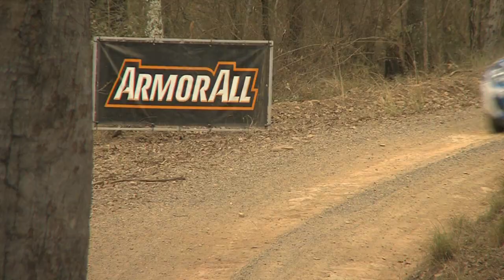Wrap Up of Leg 2 - Rally Australia - ECB ARC 2014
It's been a hard day for teams and cars alike. Brendan Reeves was able to re-enter today and charge hard for valuable points. The Citroen's both continued with varying issues. And the two VWs of Boaden and Patton have been consistent and reliable. With Leg 2 finished, there are only 6 more stages between now and the rally win for our competition.